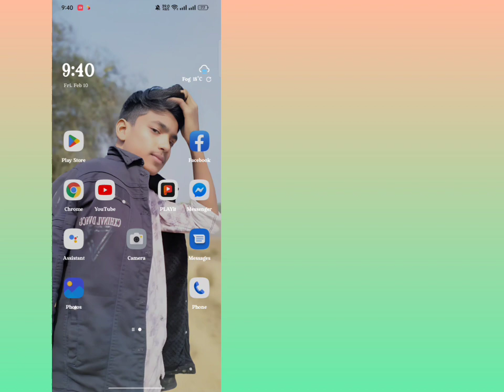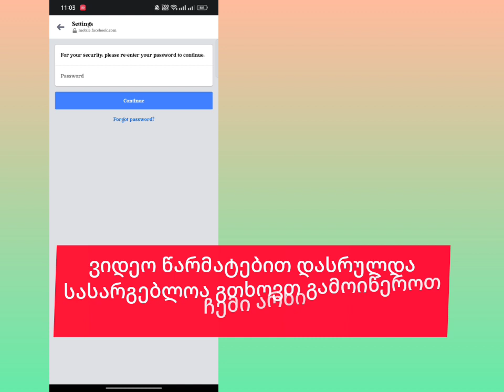როგორ გამორთოთ მესენჯერის ანგარიში (2023 განახლება) | გამორთულია მესენჯერის ანგარიში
ამ ვიდეოში ვაპირებ გაჩვენოთ
როგორ გამორთოთ მესენჯერის ანგარიში (2023 განახლება)

თუ გსურთ როგორ გამორთოთ მესენჯერის ანგარიში (2023 განახლება), გააგრძელეთ ვიდეოს ბოლომდე ყურება. ეს ძალიან მარტივი და მარტივი პროცესია.

💛მადლობა ყურებისთვის
💛გთხოვთ არ დაგავიწყდეთ ''ლაიქის'' დატოვება
💛გთხოვთ გაუზიაროთ მეგობრებს